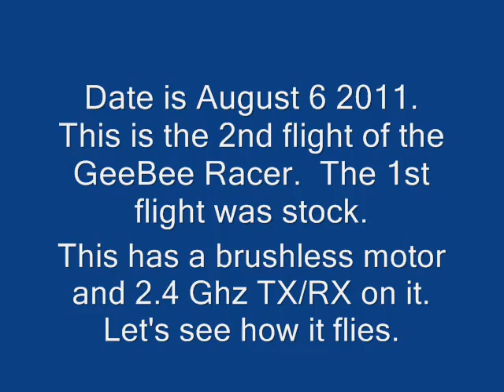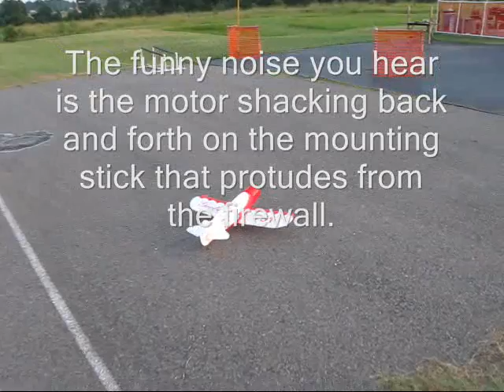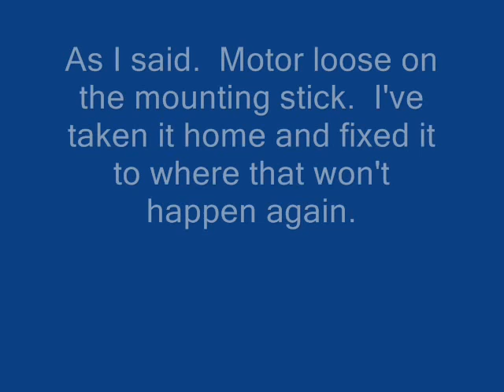Flight of the GeeBee Racer-8/6/11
Very short flight with the racer.  Motor came lose and vibration shut it down.  The plane glided smoothly.  Kind of nosed in on the landing but no damage.  Got it fixed already.